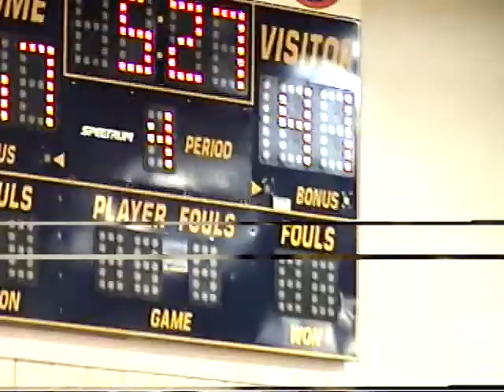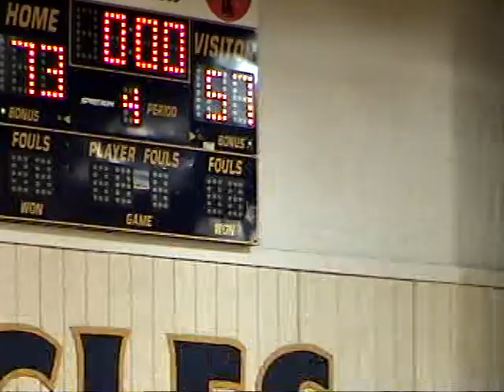8-6-2011 CTX OUTLAWS VS AUSTIN KNIGHTS PART 4 OF 4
Coach Eugene Whitmire. - CTX OUTLAWS VS AUSTIN KNIGHTS PART 4 OF 4